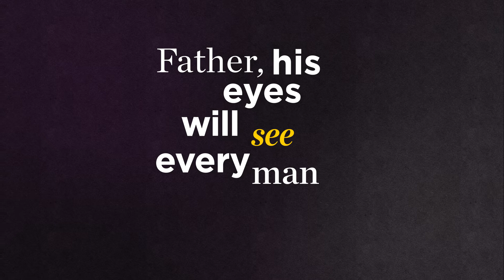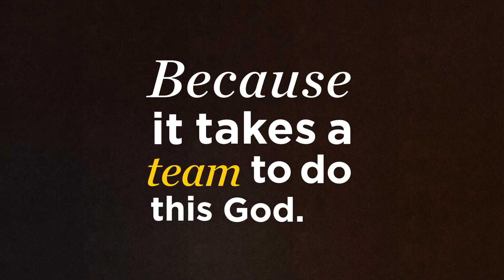UCF Pegasus Magazine: UCF Football Mom Squad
Renee Washington, a minister at Mount Hermon Baptist Church in Avondale, Louisiana and grandmother of UCF Football junior linebacker Nate Evans, leads a prayer with the Mom Squad before the American Athletic Conference championship game on Dec. 1, 2018.

For the full story on the UCF Mom Squad in the UCF Pegasus Magazine,